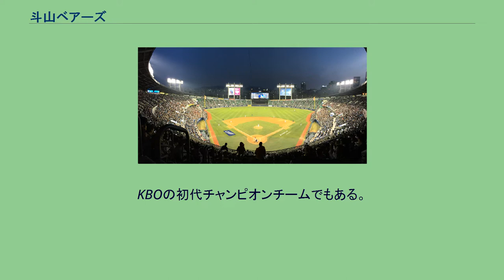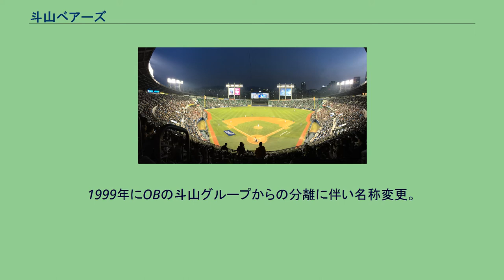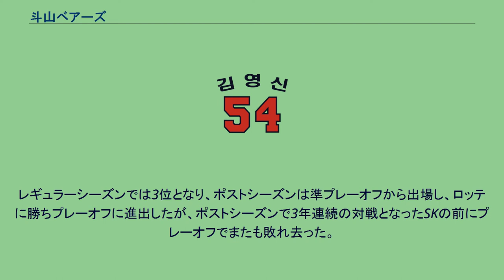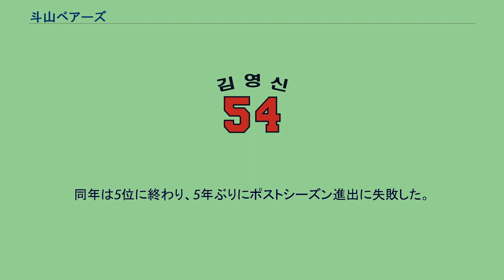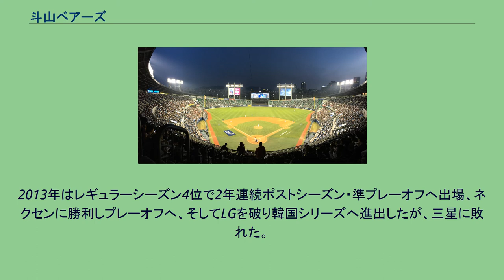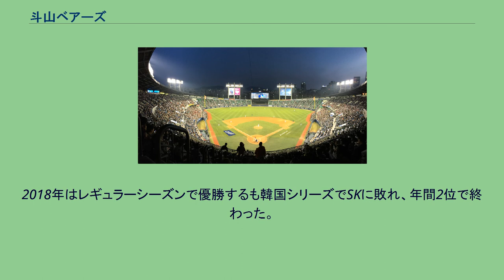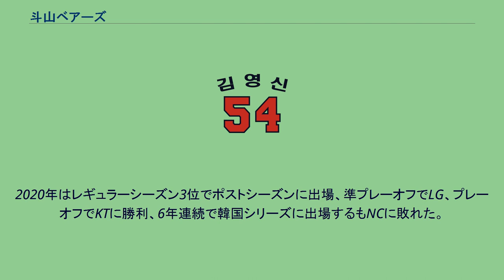斗山ベアーズ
斗山ベアーズ（トゥサン・ベアーズ、韓国語: 두산 베어스、英語: Doosan Bears）は、KBOリーグに所属する大韓民国のプロ野球チームである。
韓国プロ野球発足時の1982年から存在するチームのひとつ。
カタカナのまま「トゥサン・ベアーズ」と表記することもある。
本拠地はソウル特別市の蚕室野球場。
親会社の斗山は韓国の財閥のひとつで、ソウル・東大門にある総合ファッションモールの通称である「DOOTA」の管理・運営も手がけている。
日本では韓国焼酎の「鏡月GREEN」の製造元としても有名であったが、2009年1月に斗山の酒類事業を韓国ロッテに売却し現在は「ロッテ酒類」となっている。
KBOの初代チャンピオンチームでもある。
ハンドボール部門もあり、同じく「斗山ベアーズ」のチーム名でハンドボール韓国リーグに参加している。
縁故地（ホームタウン）は、球団創設当初はソウル特別市を希望していたものの、大田市（現：大田広域市）に本拠を置く球団がなかったことから、1982年から1984年までの3年間は大田市をホームタウンとし、1985年のピングレ・イーグルス（現：ハンファ・イーグルス）の創設（リーグ参加は1986年）に伴い、ソウル特別市に移った。
スタジアムは、球団創設から1984年まで大田広域市の大田ハンバッ運動場野球場。
1985年にソウル特別市中区の東大門野球場、翌1986年以降は同市松坡区の蚕室野球場をLGツインズと共用する形で使用している。
球団事務所は球場内にある。
二軍の本拠地は、京畿道利川市栢沙面の「ベアーズ・パーク」である。
1982年にOBベアーズとして発足（OBは斗山グループのビール会社）。
当時の本拠地球場は大田ハンバッ運動場野球場。
野球場の改修が間に合わなかったため、1982年4月4日、本拠地開幕戦は清州総合運動場野球場で開催された。
大田での試合開催は同年5月15日からとなった。
1985年に縁故地をソウル特別市に移転、当初は東大門野球場を本拠地球場として使用、1986年以降は蚕室野球場を本拠地とした。
1999年にOBの斗山グループからの分離に伴い名称変更。
斗山ベアーズになる。
2001年は金寅植監督に率いられ韓国シリーズを制覇。
その後2002年5位、2003年は7位と低迷した。
2004年はゲーリー・ラス（2005年東北楽天ゴールデンイーグルスに移籍）の最多勝をとる活躍などで優勝争いに残り、結局レギュラーシーズン3位で準プレーオフを勝ち抜きプレーオフに進出したが、三星ライオンズに敗れた。
2005年は三星、SKワイバーンズと激しい首位争いを繰り広げ、レギュラーシーズン2位でプレーオフに進出しハンファ・イーグルスを破り三星との韓国シリーズに臨んだが、4連敗を喫してしまった。
2006年は終盤起亜タイガースとの激しい4位争いに敗れ、5位に終わったが、観客動員数は増加し、同じ蚕室野球場を本拠地としているLGツインズが長く保ってきた1位の座を奪った。
2007年は観客動員数1位の座をLGに奪い返されたが、上位争いを続けレギュラーシーズン2位でプレーオフ進出し、韓国シリーズにも進出したが、SKに敗れた。
2008年は2年連続の公式戦2位となり、プレーオフでは三星に勝利し韓国シリーズに進出したが、2年連続でSKに敗れた。
2009年はかつてないプロ野球人気の波に乗り、球団史上初めて観客動員数が100万人を突破した。
レギュラーシーズンでは3位となり、ポストシーズンは準プレーオフから出場し、ロッテに勝ちプレーオフに進出したが、ポストシーズンで3年連続の対戦となったSKの前にプレーオフでまたも敗れ去った。
2010年もレギュラーシーズンでは2年連続3位で、準プレーオフではロッテ相手に第1，2戦と敗れたが、第3戦以降3連勝して4年連続プレーオフ進出を決めた。
プレーオフでは三星に2勝3敗で敗れた。
2004年から斗山を率いた金卿文（キム・ギョンムン）監督は、2007年3月に北京五輪・野球韓国代表監督に選任され、同国史上初めての五輪野球金メダル獲得に成功した。
だが2011年6月、成績不振によりシーズン途中で監督を辞任し、金光洙ヘッドコーチが監督代行に就任した。
同年は5位に終わり、5年ぶりにポストシーズン進出に失敗した。
2011年オフ、1軍バッテリーコーチだった金鎮旭が監督に就任し、ヘッドコーチにはNPB西武の元監督で野球評論家の伊東勤が就任した(2012年限りで退任)。
2012年はレギュラーシーズン3位で2年ぶりにポストシーズンへ進出...